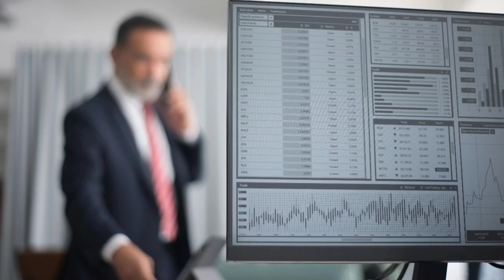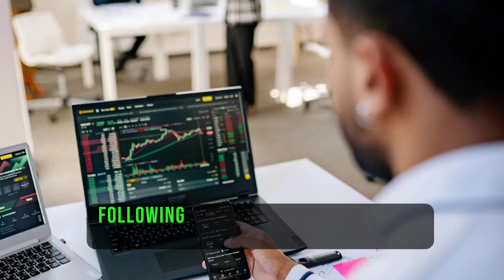BitMEX investigates suspicious trading that sent Bitcoin to $8.9k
🌟 Welcome to our Crypto Community! 🚀

If you find value in our content, consider supporting us through donations. Here's how you can contribute:

- Bank: Citibank
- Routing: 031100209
- SWIFT code: CITIUS33
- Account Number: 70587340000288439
- Account Type: Checking
- Beneficiary Name: Muqadas Rani

- Address: TUUNn8r3chhSWHRbA8vGnktHQLLtdF44gd (USDT-TRC20)

- Address: 34tchdgcAGKs8ue5qBeuVcLU3m2v4T1BYL (BTC-Bitcoin)

🎁 **Exclusive Reward Links:**

Stay ahead with our content featuring:

🔹 In-depth stock market crash analysis
🔹 Breaking crypto news updates
🔹 Exclusive insights from Jessica Vlog
🔹 Instant alerts on crypto developments
🔹 Updates on ICP and Cardano
🔹 Latest Bitcoin ETF breakthroughs

Remember, our aim is to inform and entertain. We don't provide financial advice, but we're here to guide you through the exciting world of finance!

Join us on this thrilling journey! Thank you for your support! 🙏